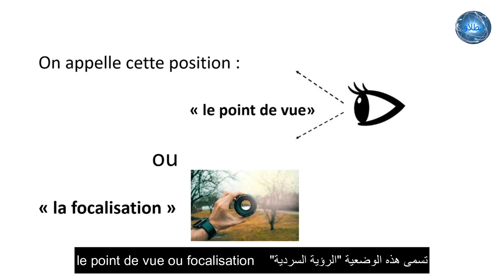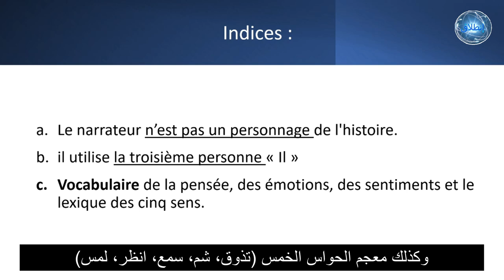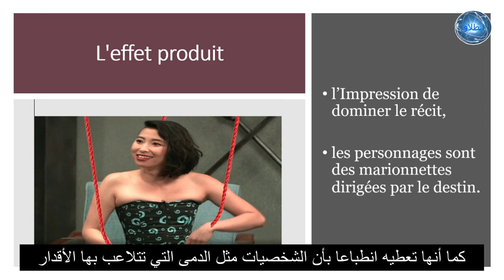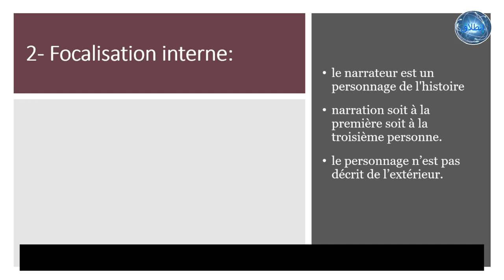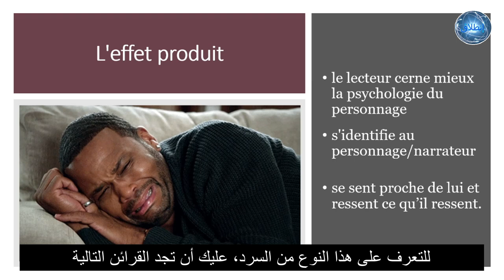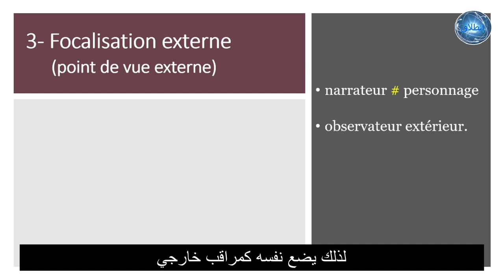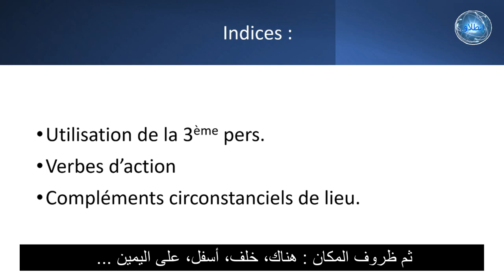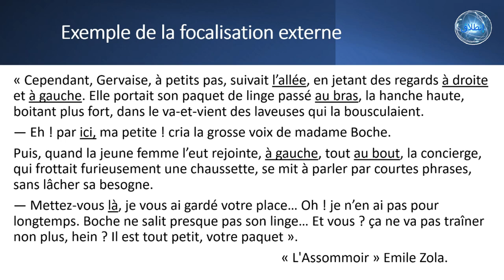La focalisation ou le point de vue (مع الترجمة بالعربية)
Comment distinguer les différents types de focalisations dans un texte narratif ?
Quels sont les indices qui permettent de les identifier ?
Quels sont les effets produits par chaque type de focalisation ?
L’explication est ici !